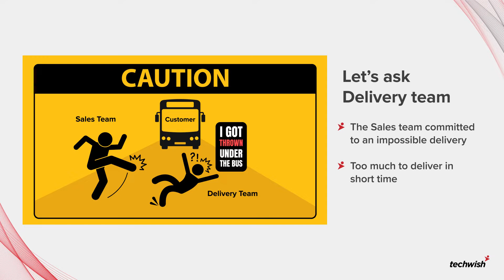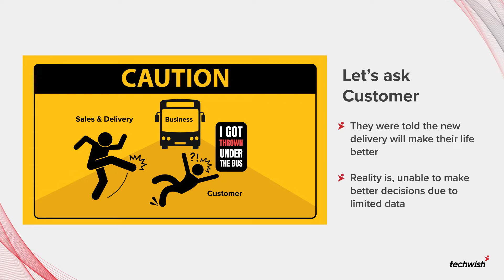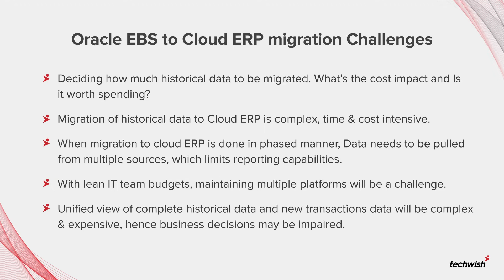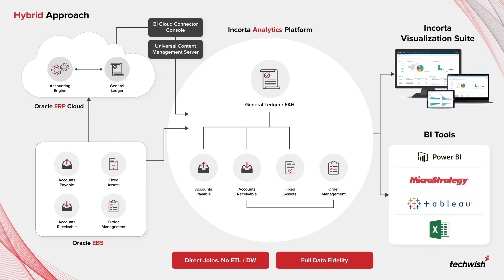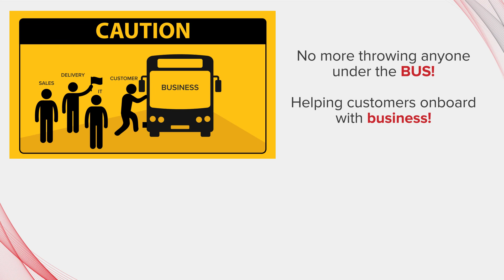Data strategy While Migrating On-Prem Oracle ERP to Fusion Cloud - Zero Gravity by Incorta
Watch this session to learn how Techwish can help you provide your business with never before seen data insights within your current ERP and also future proof this for your fusion cloud journey.